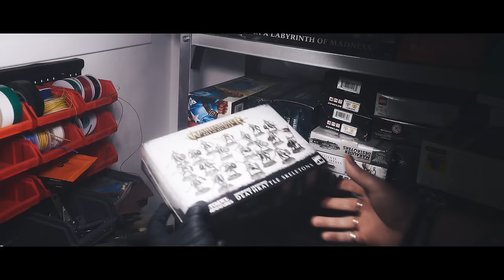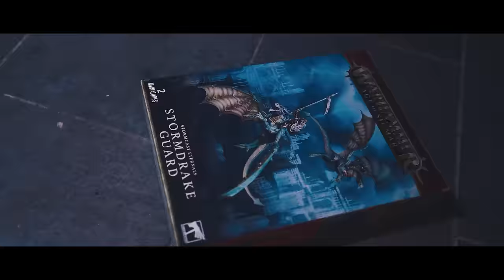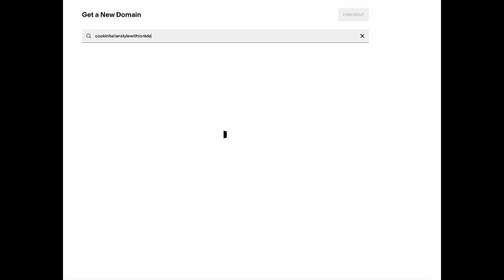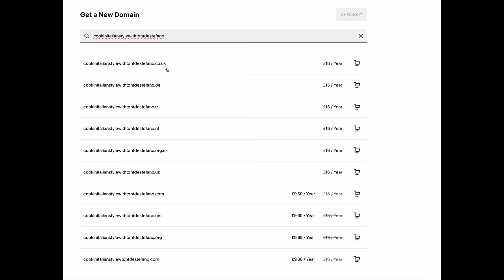Light Up FIRE & ICE For Your Warhammer Miniatures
Stormcast Stormdrakes are pretty cool, and hot. But what's even cooler and hotter? Making them free standing on their elemental breath effects, and annihilating some poor fool!

MS Paints is dedicated to teaching quick, easy and differently abled friendly ways of making, painting and playing tabletop games. We gear every video to being useful, first and foremost, to hobbyists who have a harder time getting the results they want from their models and games.

Join the most wholesome hobby community on the planet!